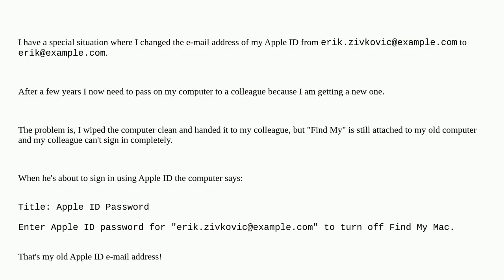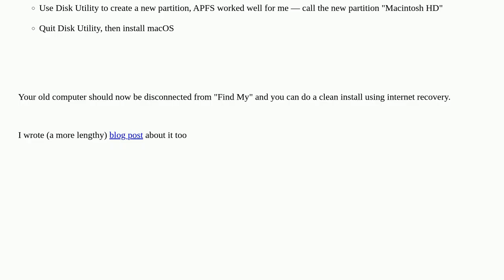Apple: Find My won't release my computer, asks for an Apple ID that I changed e-mail for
Find My won't release my computer, asks for an Apple ID that I changed e-mail for

A special thanks goes out to the community

  find-my-mac apple-id